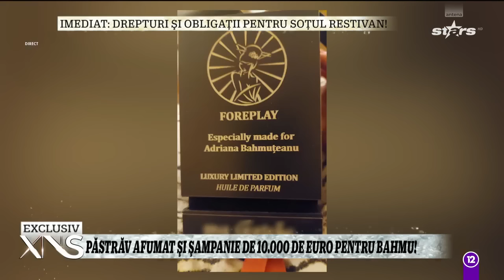Păstrăv afumat și șampanie de 10.000 de euro la petrecerea surpriză pentru Bahmu!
Adriana Bahmuțeanu a avut parte de o petrecere surpriză. Organizatorii au fost chiar soțul ei, George, alături de Anamaria Prodan și actualul iubit al acesteia, Flavius. Cei trei au complotat și au reușit să aducă la o masă toate persoanele dragi pentru a sărbători ziua de naștere a vedetei din showbiz-ul românesc.

Urmăreşte „Xtra Night Show” şi pe:
➠ TV Antena Stars, de luni până vineri, de la ora 22:30.